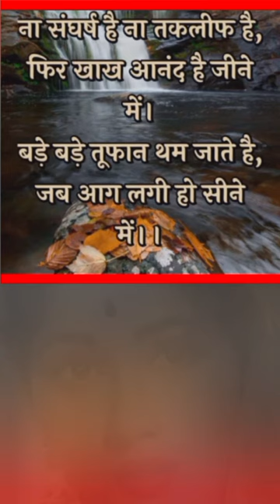✅सुविचार जो बदल देंगे आपकी ज़िंदगी✅5 Inspiring Suvichar👍suvichar